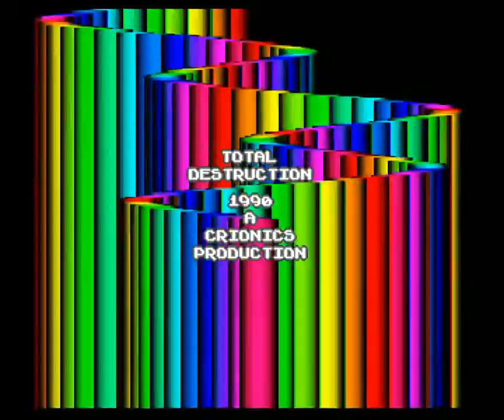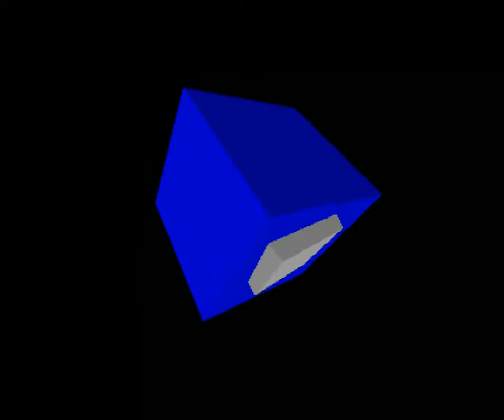Amiga Trackmo : Total Destruction / Crionics (1990)